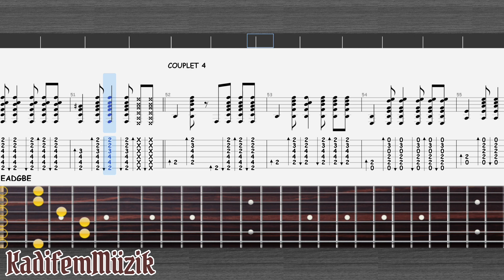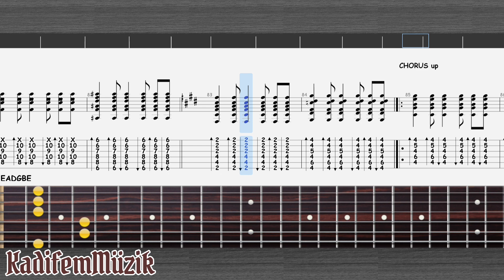Браво-36 и 6 | Acoustic | Guitar